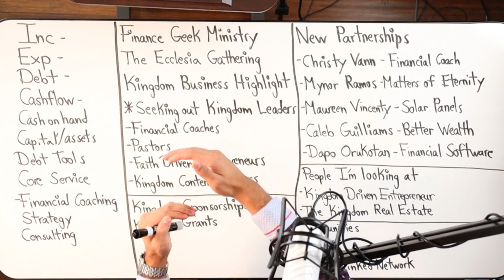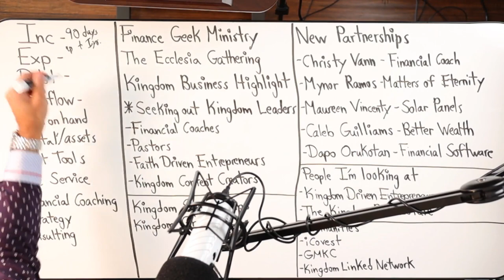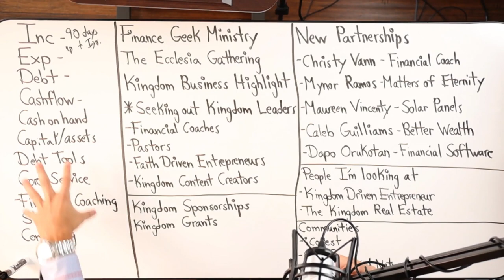Knowing Your Numbers Leads To Financial Freedom